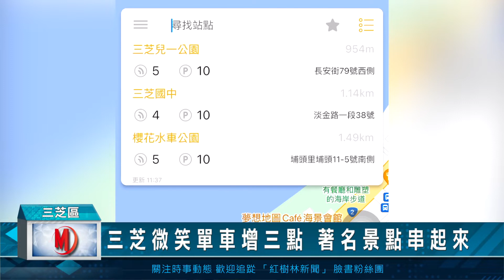三芝微笑單車增三點 著名景點串起來